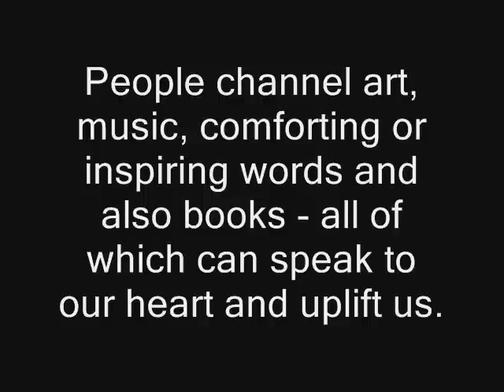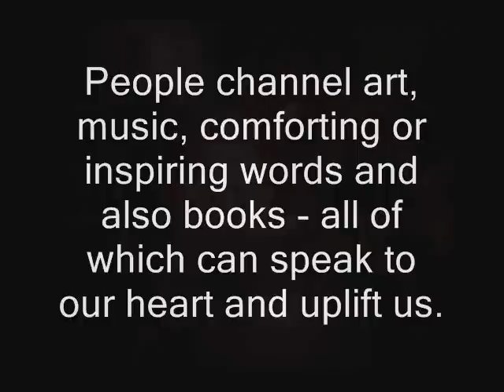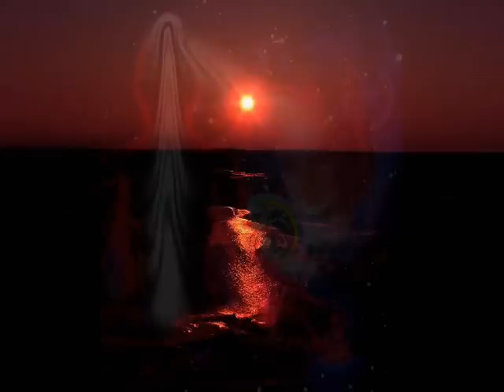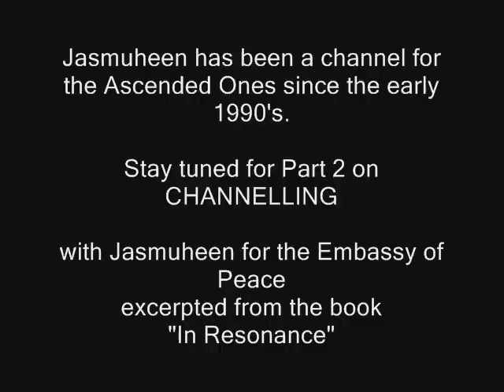UHP - Channelling with Jasmuheen - Part 1 of 2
Due to YouTube placing advertisements through many of our videos, we have now added some of these Light Being Messages for you to enjoy advert free so just log in and access these as often as you like with this

Jasmuheen discusses the process of channelling as part of the Universal Harmonoization Program for the Embassy of Peace. Part 1.

If you like this content, please like, share and subscribe to my channel and we would love for you to let us know in the comments what other videos you would like to see us produce!  🙏🏼